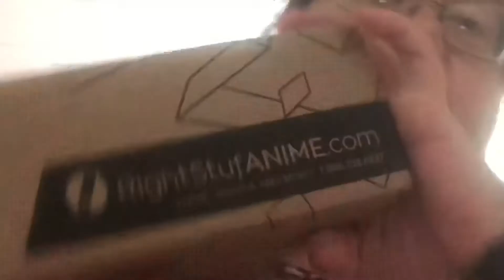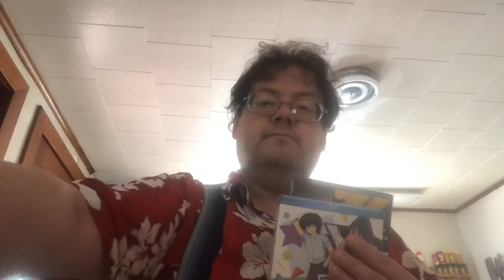Quick Right Stuf Unboxing for Otakon 2019 Classic Track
Great camerawork there, ばか！
(All titles subject to change)